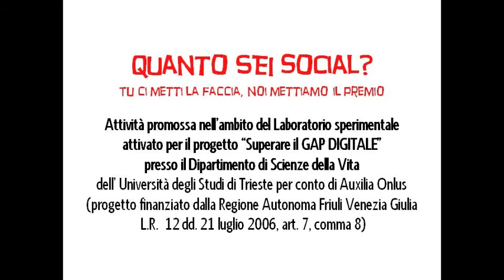Quanto sei social? - Silja Pintar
Video profilo di Silja Pintar nel contesto del concorso del concorso per gli studenti UNITS "Quanto sei social?"